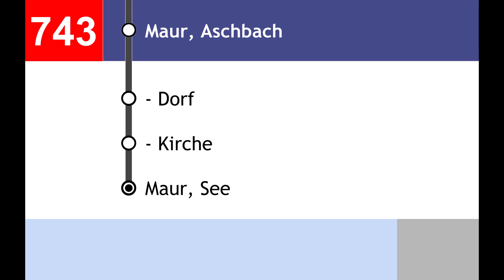VBZ Ansagen - 743 - ZH Stettbach - Kirche Wil - Fällanden - Maur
ZH Bahnhof Stettbach
Dübendorf, Hoffnung
- Sonnental
-  Breitibach
-  Wasserfurren
-  Högler
- Kirche Wil
- Alterszentrum (nur in Fahrtrichtung Maur, See bedient)
Fällanden, Bruggacher
- Zil
- Gemeindehaus
- Wigarten
- Neuhus
- Jugendherberge
Maur, Aschbach
-  Dorf
- Kirche
Maur, See

By öV Glattal